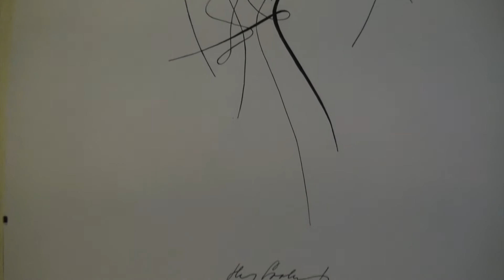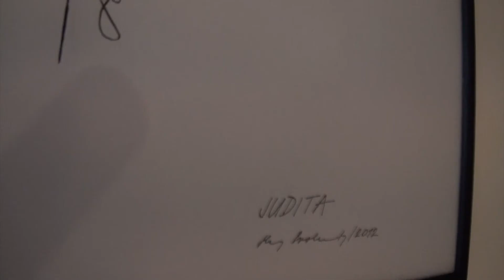Vernisáž výstavy perokreseb Hany Svobodové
Reportáž z vernisáže výstavy perokreseb Hany Svobodové v Galerii Žlutý kopec konané dne 2. února 2017.